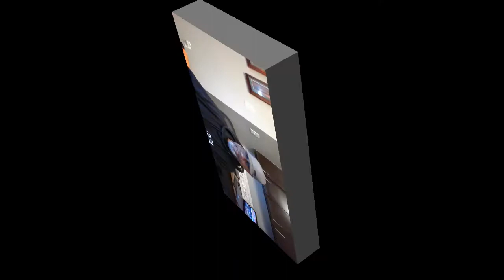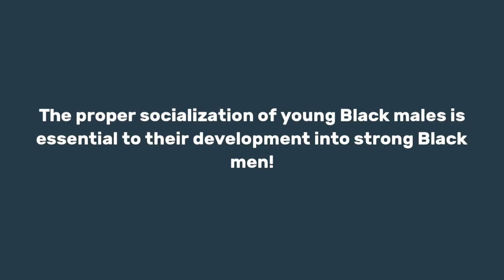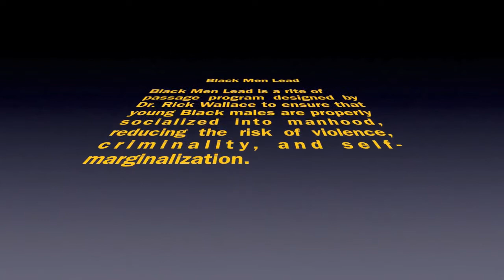We Either Transform Our Boys Into Strong Black Men or Frantically Attempt to Heal Broken Black Men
I was asked to explain how the work we do at Black Men Lead and The Odyssey Project intersects with many of the enigmatic issues Black people face daily.
The work we do intersects with community issues in multitudinous ways.
1. We have done hours and years of research and data reviews to understand how multigenerational trauma is passed down and how it plays out in the family dynamic. One way it plays out is in sexual confusion and sexual exploitation of our youth.

2. My work in the field of epigenetics has rendered an understanding of how the environments we create for our youth and their experiences as children has long-reaching impacts throughout their adulthood---even beyond the psychological and emotional issues.

3. Through programs like Black Men Lead, we provide a sense of identity, purpose, and direction through proper racial socialization (absolutely necessary for Blacks) on the front end. On the back end, we provide necessary resources for adolescent and young adult Black males, such as mental health resources, skills training, mentoring and more. Through Restoring Ghettos Forgotten Daughters (my wife's program), young girls and young women have access to similar resources.

4. We have a research arm and a think tank that are constantly compiling and analyzing information to create solutions for the enigmatic issues we face in the community.

5. I personally take on cases like this weekly to provide the necessary support to facilitate healing and a full recovery.

You can learn a lot more about what we do on the organization's official